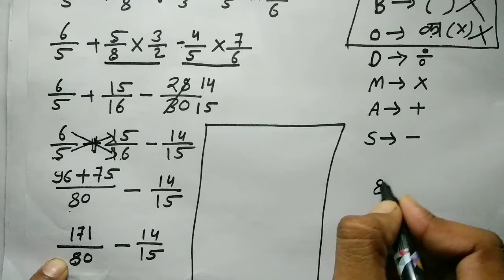भिन्न का जोड़ ,घटाव,गुणा ओर भाग एक साथ|addition,subtraction, multiplication and division of fraction